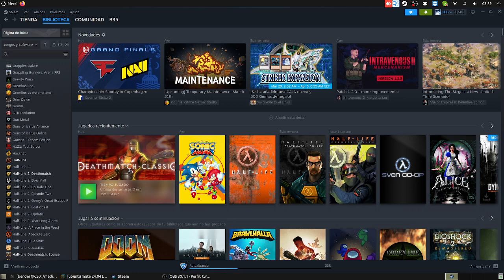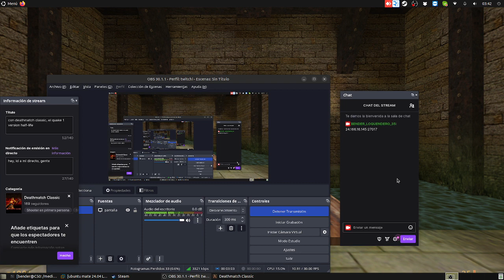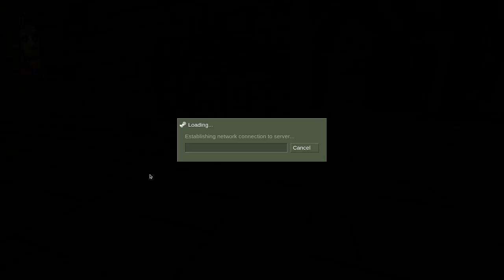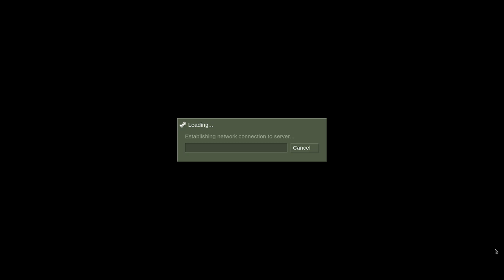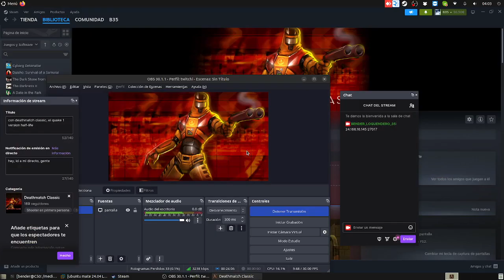partida de twitch a deathmatch classic (31-03-2024)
heyyy, pues en este diferido quise dar a conocer mas juegos interesantes que tienen los que te trajeron steam (valve), pero probados bajo linux, este en concreto, si eres fan de quake te va a interesar mucho, este es el deathmatch classic, misma mecanica que el multijugador de half-life, pero, con los mapas con aspecto de quake 1, lo he testeado como se ve aqui y es superentretenido y si has jugado quake 1 alguna vez, este juego te encantara seguro, este esta para los tres sistemas (windows, mac y linux), asi que si ya no puedes disfrutar de windows por tener un equipo que ya no lo soporta (y que no puedas cargar este juego por "otros medios" [ya sabeis en cuales]), con linux como se ve en este gameplay funciona correctamente (tambien esta para mac).